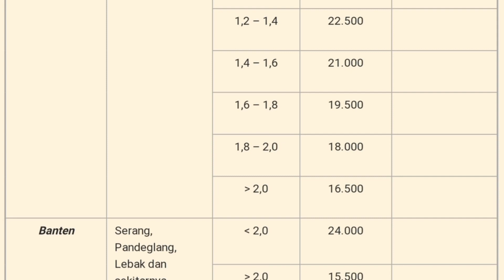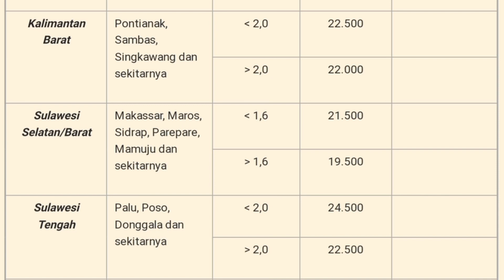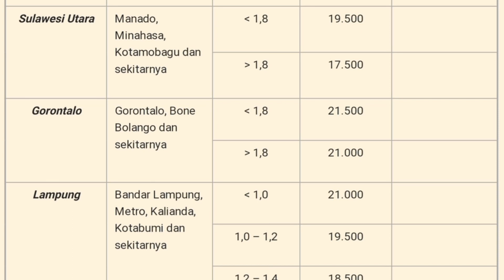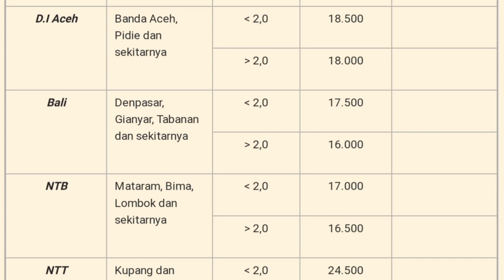Harga Ayam Broiler Hari ini Senin 30 Januari 2023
Daftar Harga ayam broiler hari ini senim 30 Januari 2023, pada konten ini saya menampilkan daftar harga ayam broiler hari ini seindonesia, harga ayam potong ini hanya sebagai referensi bagi peternak ayam pedaging atau pemelihara ayam, harga ayam broiler juga meliputi harga ayam broiler sebali dan harga ayam perbutir.

1. Kumpulan cara ternak ayam broiler
2. Kumpulan cara ternak ayam kampung